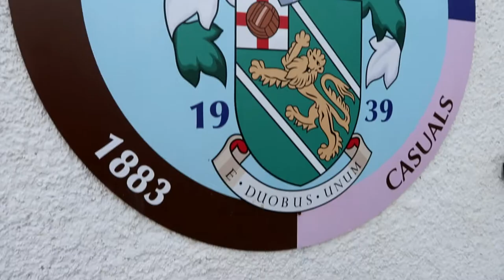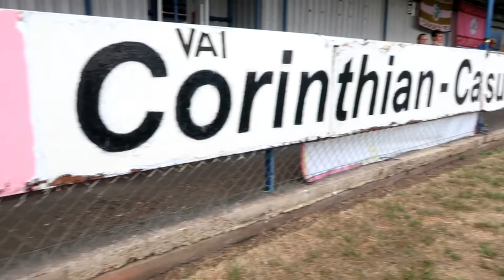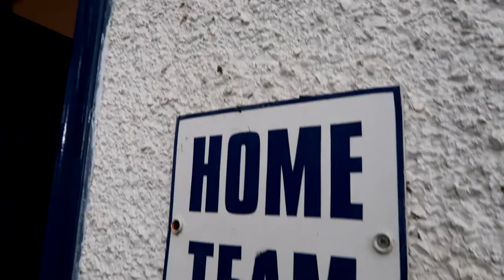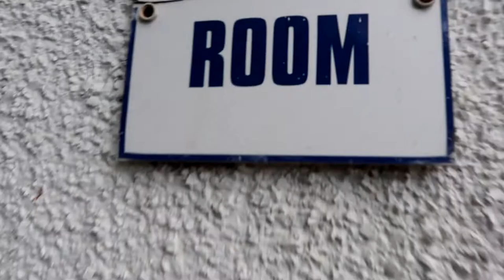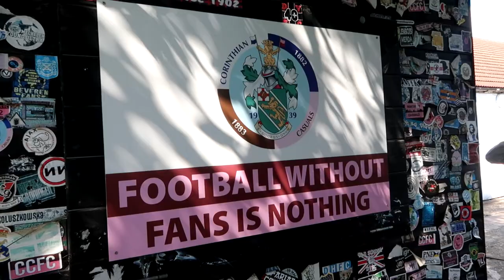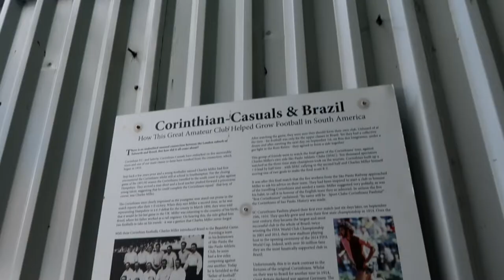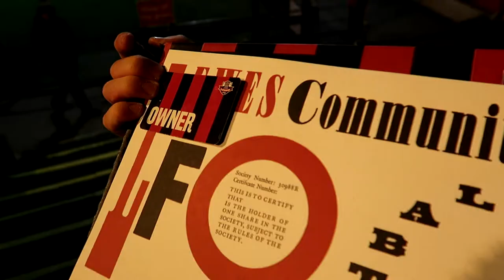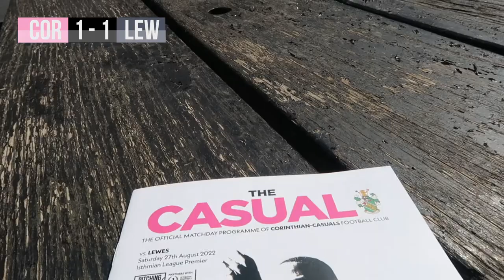The Brazilian Football Challenge!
We set ourselves 4 challenges in honour of 4 Brazilian legends. Each one completed meant we got to enhance our matchday experience at the fantastic Corinthian-Casuals.

Did you know the Casuals are responsible for one of Brazil's biggest teams?

There are some prizes on offer as well in this video, so make sure you watch until the end!

We hope you enjoy the video! Let us know what you think.

Curly & Scott